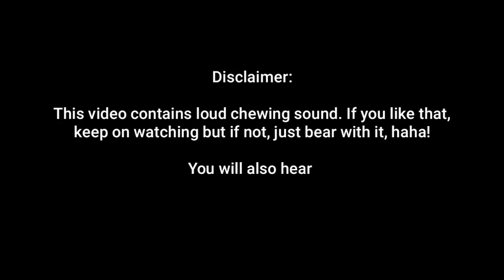KFC MUKBANG PHILIPPINES | its jane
Godbless everyone!

love, jane.